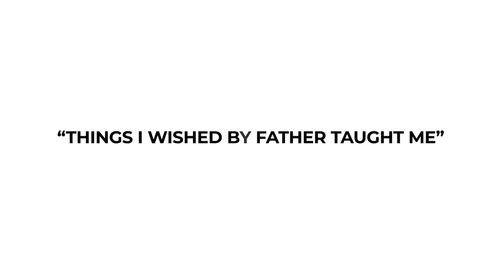International Men's Day (IMD) 2023 Promo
The Department of Community Development, Family & Humanitarian Affairs proudly presents its second “Things I wished by father taught me” a series of meaningful conversations in commemoration of International Men’s Day on November 19.

The weekly podcasts features several inspirational figures and moderated by Mr. Riegnald Arrindell. The topics & guest speakers include:

“Mental Health” featuring Mr. Sjorensly Valies & Mr. Star Peterson
“Lifelong learning” featuring Mr. Jamal Newton & Mr. Marvio Cooks
“Guilders & Sense” with Mr. Jude Houston and Mr. Edsel Gumbs
“Relationships” featuring Mr. Alston Lourens